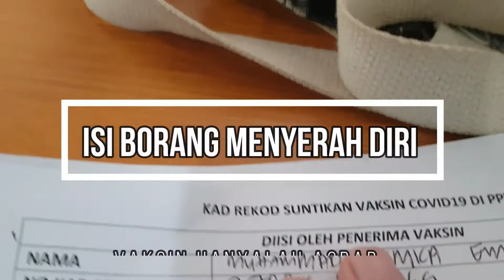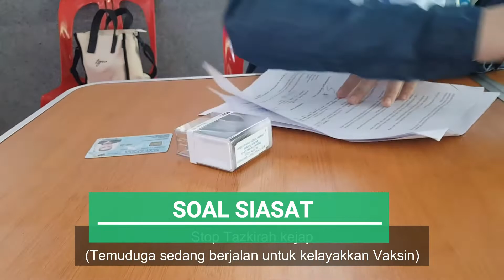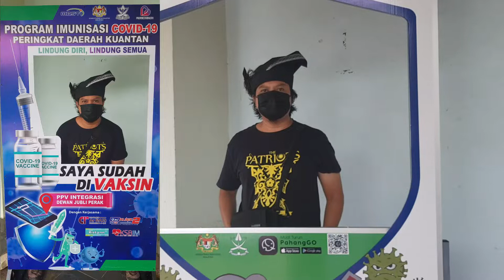Bila Pendekar cucuk Vaksin, muka garang tapi...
Ada yang belum cucuk vaksin? takut terbayang apa berlaku disana.., maka saya rakam situasi di sana, dan ada kejutan saat akhir.

Alkisahnya , bila pendekar cucuk vaksin, muka garang tapi...